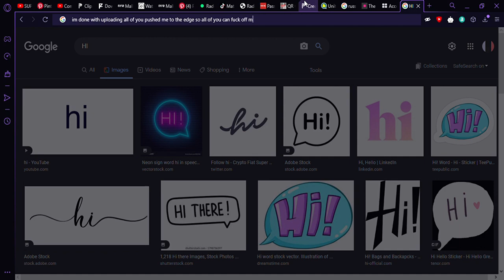im done uploading goodbye